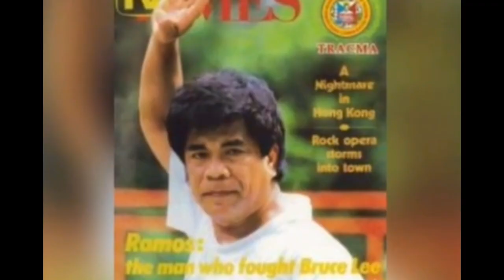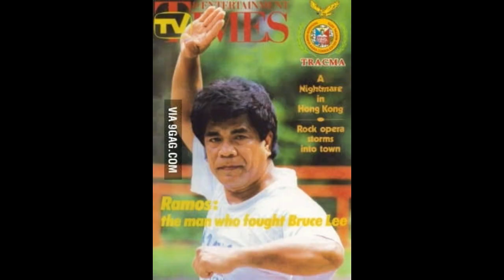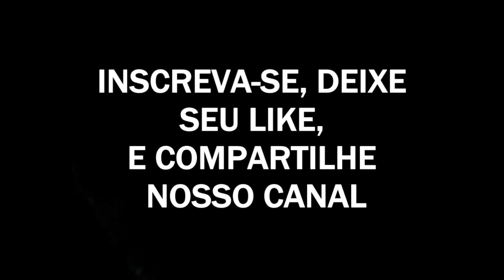Suposta DERROTA de Bruce Lee - Bruce Lee VS Trovador Ramos...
Análise realizada pelo mestre Marcelo Balbuena sobre a suposta derrota de Bruce Lee para o mestre Filipino Trovador Ramos.